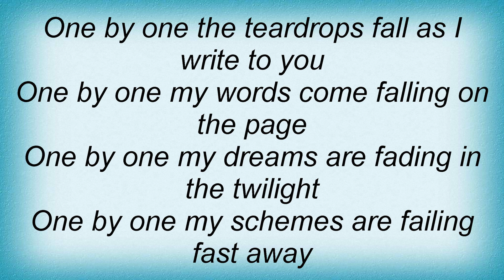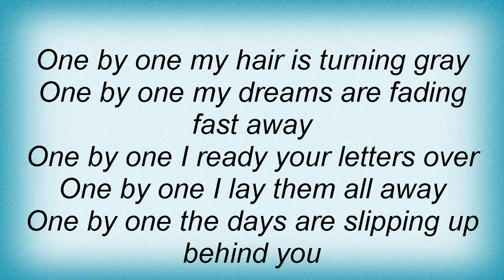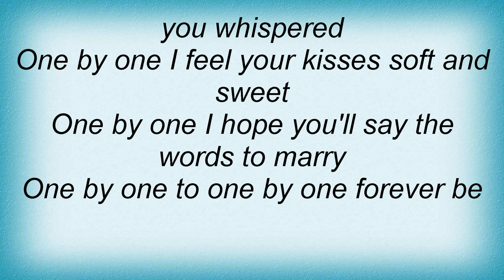Billy Bragg - One By One Lyrics